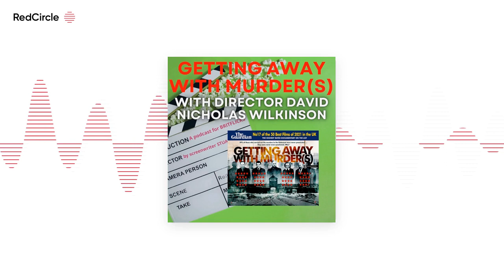The Britflicks Podcast - GETTING AWAY WITH MURDER(S) with director David Nicholas Wilkinson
Screenwriter Stuart Wright talks to David Nicholas Wilkinson, director of the epic documentary *GETTING AWAY WITH MURDER(S)*. After its theatrical release in 2021, it was 17th in The Guardian's 50 Best Films Of 2021.

MORE 4 will broadcast *GETTING AWAY WITH MURDER(S)* on UK TV

*Part 1 on 27th January - Holocaust Memorial Day at 21:00*. They have, with David's full blessing, decided, rather than broadcast the full 175 minutes, which is tough going, to put it over two nights.

*Part 2 follows on Saturday, 28th January, at the same time.*

It will also be on All 4.

Channel 4 have taken the almost unprecedented step of broadcasting each part without any adverts... This film is two decades plus in the making with a tiny budget. *"Pass it on"* , as we used to say, school.

If you enjoyed this episode, please consider leaving a five-star review wherever you get your podcasts. It really helps others to discover the Britflicks Podcast.

*Credits*

Written, produced and hosted by Stuart Wright